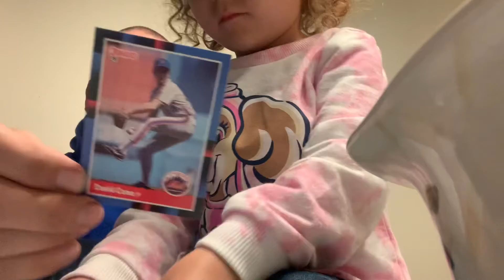Mail from NJ